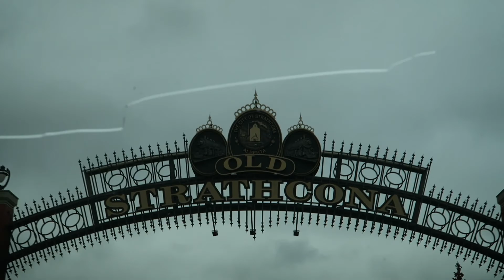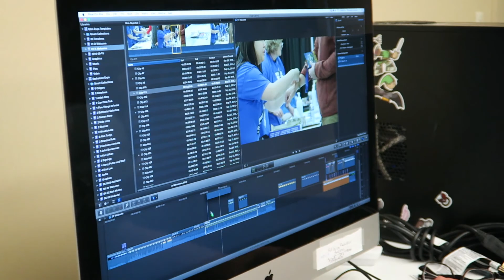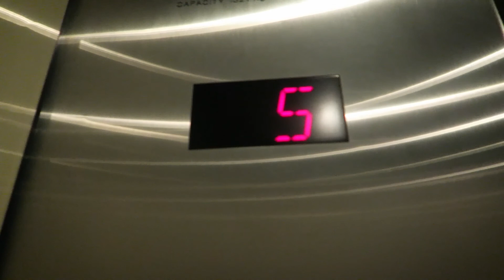Edmonton Comic Expo | Day1 | Setup, John de Lancie Panel, Artist Alley, Dan Olson joins the team!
It's time for Edmonton Expo and I wanted to bring you all along. This time round it was Dan Olson (Folding Ideas), Martin and myself.  Lots of exciting panels and tons of fun!!

Shot & Edited by - Kara Artym